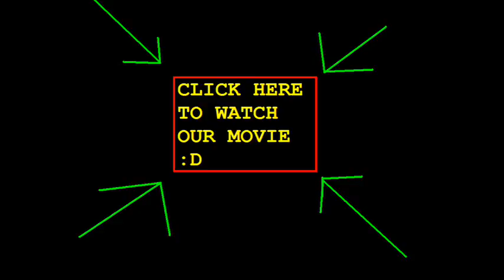Our trip to Austria 2009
Not an April fool joke don't worry :)

Hey everybody! I told you i was going to Austria for a week. My friend and me made a movie on my phone so go to FunnygoesFade's channel to watch it.

Ok it is my friend's channel but i am in all of his videos :)